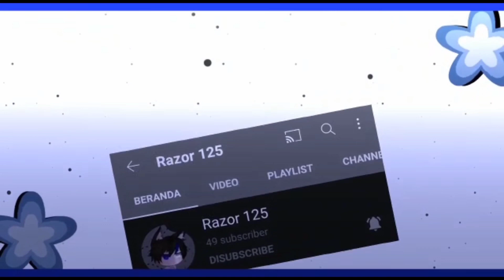Arceus X Roblox King Legacy : Op Script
_______WELCOME_____________
Nyari Link Nya Ya :V
Link Ada Di Comment :v
Jangan Lupa Subrek And Likek
Cr Intro : ShizuuTy

Kok Lu Tau Link Nya Ada Disini 😱😱
Link Script Yang Di Video
Link Script Yang ada Bug Nya